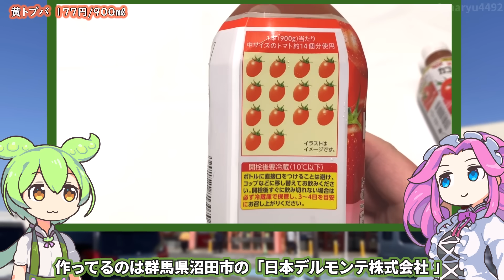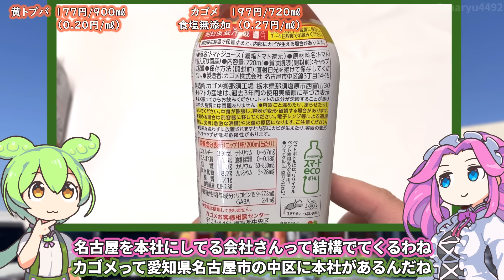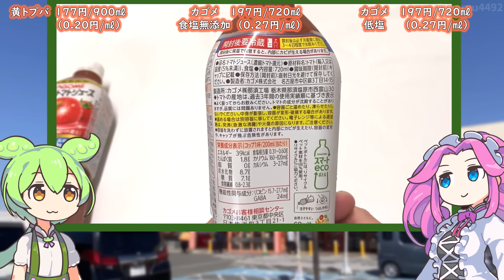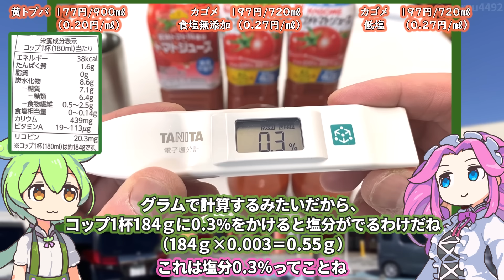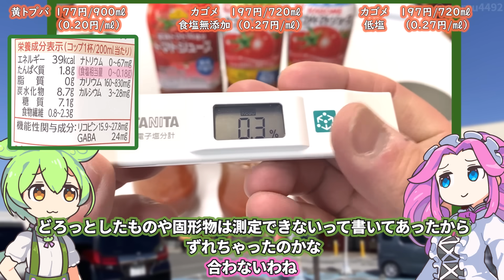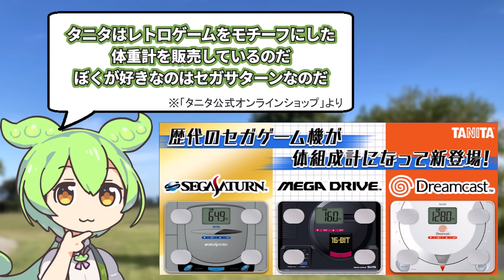トップバリュの黄色いヤツ「食塩不使用トマトジュース」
トップバリュの食塩を入れていないトマトジュースです。

【参考】
完熟トマト14個分トマトジュース食塩不使用（トップバリュ）
カゴメトマトジュース（カゴメ株式会社）
高精度デジタル塩分計SO-304（株式会社タニタ）
歴代のセガゲーム機が体組成計になって新登場！（タニタ公式オンラインショップ）

（立ち絵）坂本アヒル
im10788496/im10791276
（楽曲）甘茶の音楽工房/「楽しい麦畑」